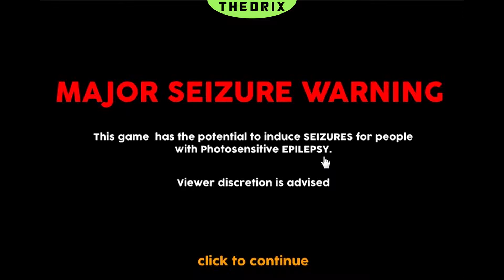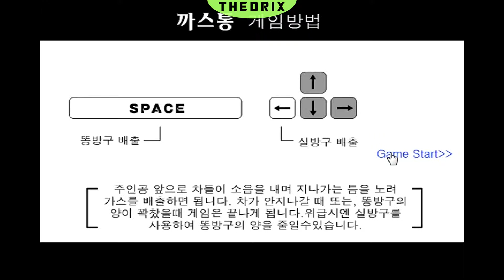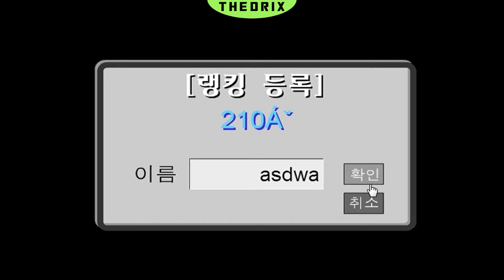I'M GETTING BOOBS! | Flash Games #1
Hey guys! It was quite fun to release all of the madness I got from Ultimate Team with flash games! Hope you will enjoy!

- At first I played 4 games, that's why I'm saying in the video that we are moving to another game and then suddenly I end the video.
It's explained in the video itself, but just for sure I am stating it here, as well. The 4th game was too long to be added here, so I will post it alone tomorrow!